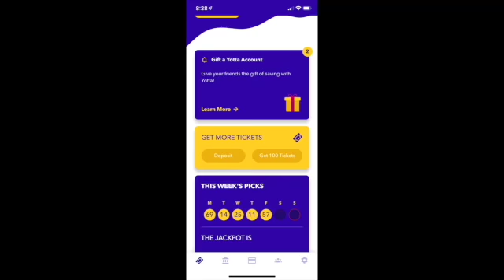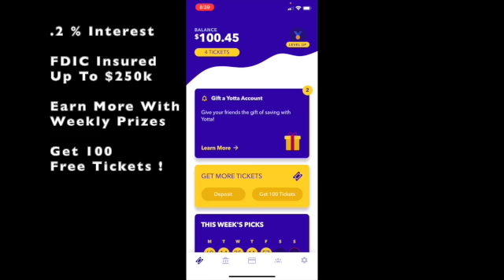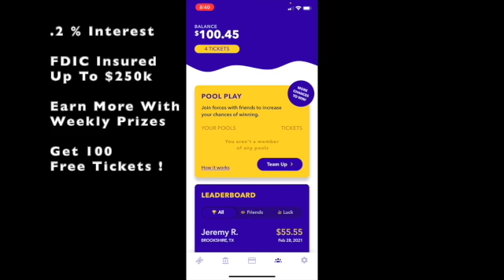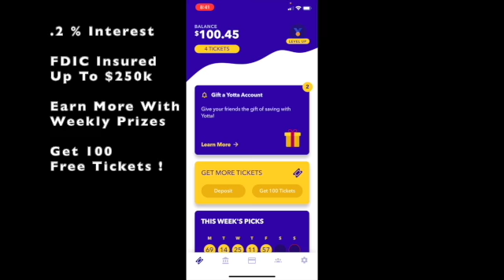Yotta Savings Review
Always looking for somewhere to keep my money that I don't have invested but still want to earn some interest.  I heard about Yotta Savings and decided to give it a try.  Basically interest + free lotto ticket = Yotta Savings. I think its a cool concept and worth a try. Don't forget to get your 100 Free Tickets by using my and make sure to use the invite code CRAIG69.

Update: After using this for a couple of months now, I haven't gotten any bonuses since my initial month.  So going into this assume you may not ever get a bonus and be comfortable with the interest rate they are paying or you may want to look else where.  One of my favorite high interest saving accounts is Marcus

If you want to save some more money, check out these out.  I use them myself and do get some sort of compensation.

Get 1 free stock up to $500 just for signing up with Firsttrade with this (I also get 1 free stock)

Get 2 free stocks with Webull when you open an account and deposit $100 with this

Join Robinhood with my link and we'll both get a free stock 🤝